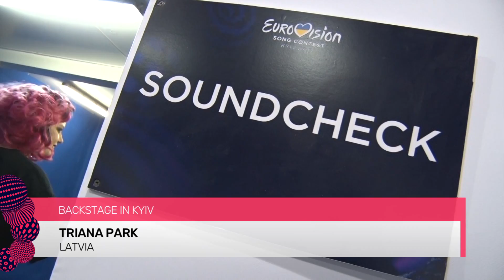Triana Park (Latvia): 'We are going to see how it all comes together!'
Latvia was the last country to rehearse on stage today. Triana Park will perform in the first Semi-Final of the 2017 Eurovision Song Contest on the 9th of May in the IEC in Kyiv